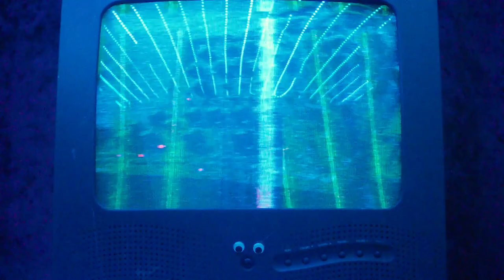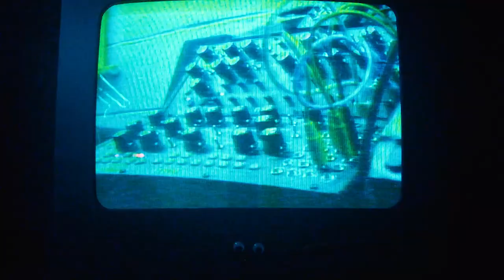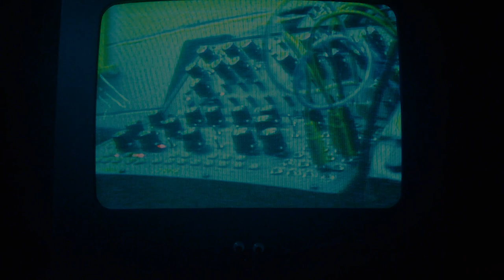Strange Land by Matt Swift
The world is no longer what it used to be. It never is the same as it was or will be. Can we survive in this new strange land?

2023 analog synthesizer album by Matt Swift. Intrinsicity is an exploration of sound and image as an expression of longing for natural connection to the world and others that has been difficult to find given the recent pandemic, politic strife, and impending threats of warfare.

Hear all the music from Intrinsicity on Soundcloud.